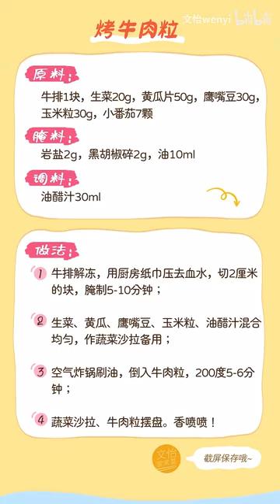【烤牛肉粒】3步解鎖牛排新吃法！｜文怡wenyi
怎麼煎牛排都不好吃？這個方法絕不會讓你失敗!

Hello，我是陪著你一起生活的文怡！
你們可以叫我文怡姐，也可以叫我文怡姨~
歡迎各位大朋友小朋友們來我的頻道點菜喲~
請大家多多關注和支持！